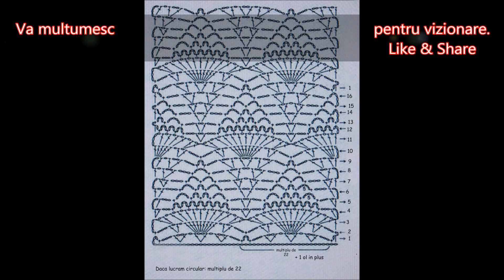Model crosetat 4 - Pineapple Crochet Stitch - seria "100 de modele de crosetat"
Invatati sa crosetati pas cu pas acest model, special pentru piesele vestimentare de vara.